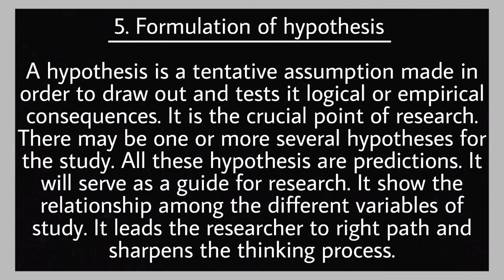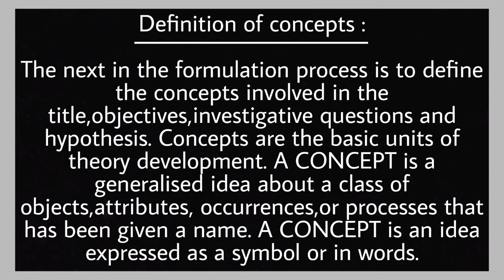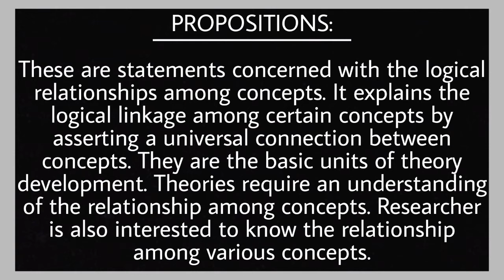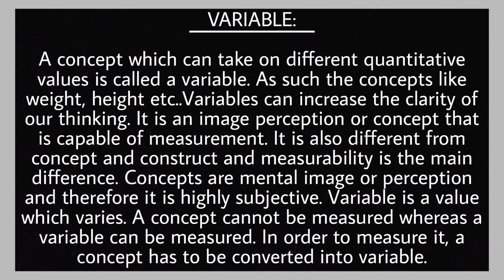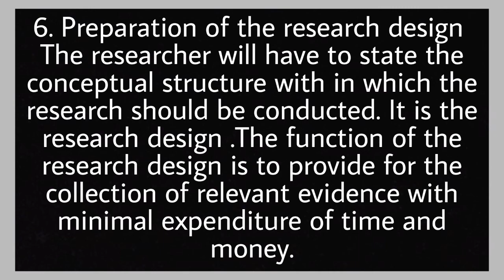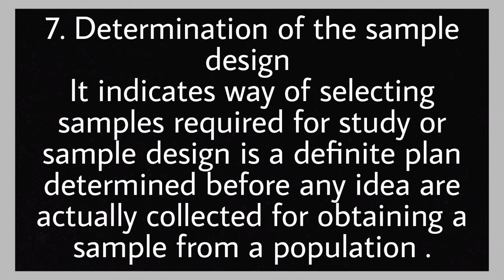| 5th Sem Bcom/BBA | Business Research Methods | Research Process 5, 6, 7 Points |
Notes :-

5. Formulation of hypothesis

A hypothesis is a tentative assumption made in order to draw out and tests it logical or empirical consequences. It is the crucial point of research. There may be one or more several hypotheses for the study. All these hypothesis are predictions. It will serve as a guide for research. It show the relationship among the different variables of study. It leads the researcher to right path and sharpens the thinking process.

Definition of concepts :

The next in the formulation process is to define the concepts involved in the title,objectives,investigative questions and hypothesis. Concepts are the basic units of theory development. A CONCEPT is a generalised idea about a class of objects,attributes, occurrences,or processes that has been given a name. A CONCEPT is an idea expressed as a symbol or in words.

PROPOSITIONS:
These are statements concerned with the logical relationships among concepts. It explains the logical linkage among certain concepts by asserting a universal connection between concepts. They are the basic units of theory development. Theories require an understanding of the relationship among concepts. Researcher is also interested to know the relationship among various concepts.

VARIABLE:
A concept which can take on different quantitative values is called a variable. As such the concepts like weight, height etc..Variables can increase the clarity of our thinking. It is an image perception or concept that is capable of measurement. It is also different from concept and construct and measurability is the main difference. Concepts are mental image or perception and therefore it is highly subjective. Variable is a value which varies. A concept cannot be measured whereas a variable can be measured. In order to measure it, a concept has to be converted into variable.

6. Preparation of the research design
The researcher will have to state the conceptual structure with in which the research should be conducted. It is the research design .The function of the research design is to provide for the collection of relevant evidence with minimal expenditure of time and money.

7. Determination of the sample design
It indicates way of selecting samples required for study or sample design is a definite plan determined before any idea are actually collected for obtaining a sample from a population .